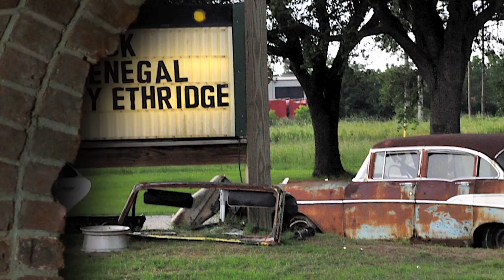Riley Etheridge Jr - Scene of the Crime [Official Music Video]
- Riley Etheridge's new album "Powder Keg" is available now!